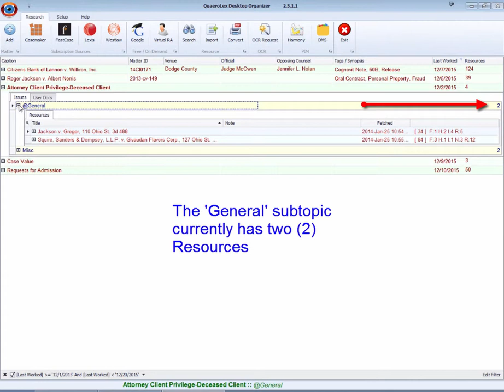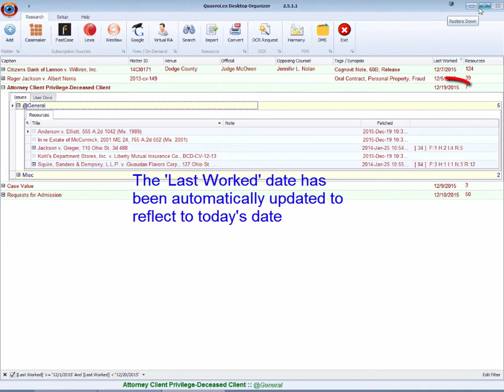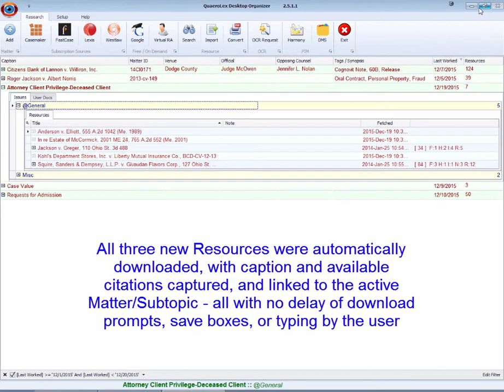QuaeroLex Desktop Organizer (QDO) w/ Casemaker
This video demonstrates how fast and easy it is to use QDO's exclusive Fetch feature to import documents from Casemaker allowing you to continue your legal research without delays associated with download, renaming, and locating a destination for your downloaded files.